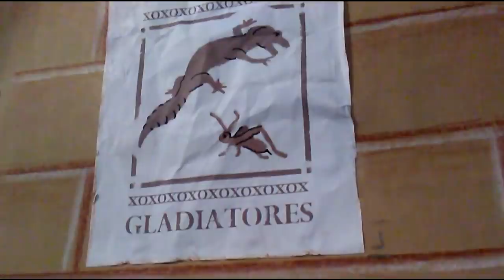funny funny Reptiles 'The Geckoator - The Director'sCut' LeopardGecko - The Roman Gecko Gladiator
"CRICKETS ABOUT TO DIE SALUTE YOU" funny - The pet Gecko that became a Gladiator! One of the funniest pet videos ever. SPQR
Cute Reptiles 'The Geckoator - The Director'sCut' LeopardGecko Gladiator Rome
WELCOME TO AN AUTHENTIC YOUTUBE VARIETY CHANNEL - By my own admission a 'variety channel' on YouTube is not a popular channel category, since the 'algorithm' seems to reward content creators who churn out repetitive videos about one narrow niche subject only. The 'reward' being that their videos are 'suggested' the most and subsequently gain the most subscribers. MILLIONS OF THEM - a large number of them I like to call knee-jerk subscribers who subsequently become addicted to repetitive, very rapidly uploaded 'low' or 'no' - quality entertainment! Though such formats can occasionally work well it is simply not my way. I care more about the quality of content I upload rather than the quantity. While others spin popular mainstream subject matter over and over, I'd rather do something original despite the fact that this denies me large numbers of subscribers. I won't pollute your viewing experience with my pleas asking for subscribers. I do ask though, that if you enjoy this variety channel approach, the true ORIGINALITY and UNIQUENESS of my content, or one particular subject which I focus on, that you will please subscribe. THANKS.

Director's Cut of 'The Geckoator' a Gecko-Gladiatorial Spectacle Motion picture. 'Crickets about to die salute you' Differing from the original version, this edit uses many alternate takes, is paced slightly different, and has some lighting and sound adjustments. The addition of 'action packed' music also adds to the excitement. The Gecko that became a Gladiator. Are you not entertained?
'The Geckoator' took 2 months to produce. Please check out our full-length classic Science Fiction Feature Film on DVD (It took 10 years!) - Saga of a Crew - OFFICIAL TRAILER #1- rare 1980s Science Fiction Film on DVD

THE DVD IS AVAILABLE ON EBAY

Is this how to care for a Leopard Gecko?
Don't worry. Our Leopard Gecko doesn't live full time in a Roman Amphitheater! To the contrary, Leona resides happily in a 20-gallon tank and lives an otherwise normal life. However, after several evenings orientation and becoming accustomed enough on the movie set to consume several crickets Leona becomes 'The Geckoator'

THIS IS OUR FEATURE LENGTH SCIENCE FICTION FILM

animals and gladiators, fights, herpetology, herps, funniest pet videos, funny pets, funny animals, funny videos,